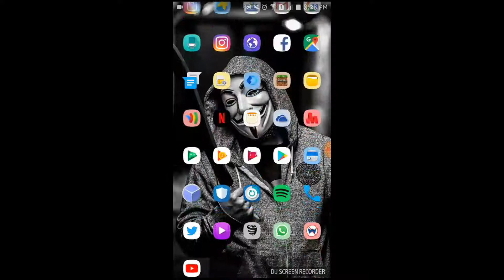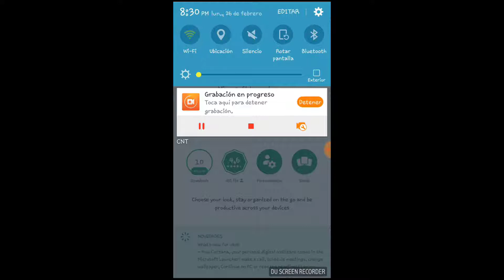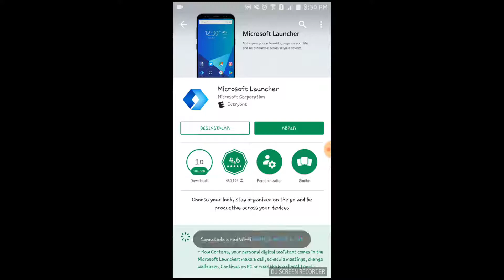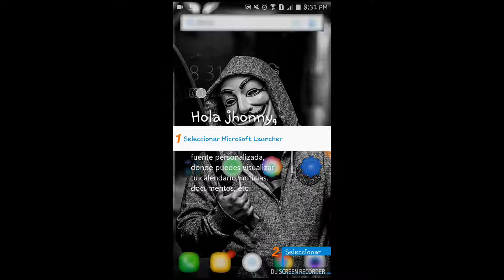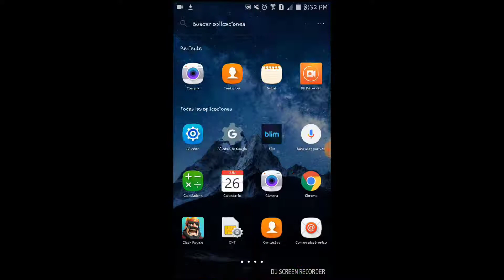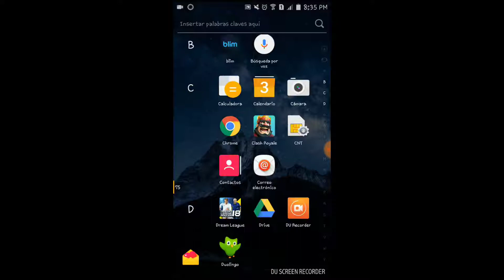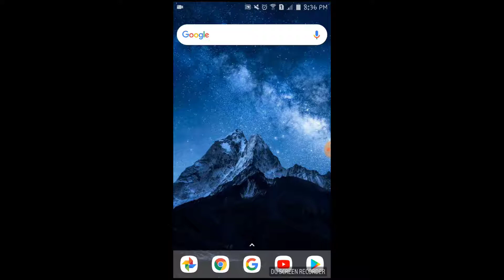TOP #1 | Los mejores launchers del 2018 para Android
Nombre de los mejores Launcher del 2018 TOP 3:

LOS PUEDEN BUSCAR EN LA PLAY STORE; AHI LOS ENCONTRARAN GRATIIS.

Hola Launcher.

Nova Launcher

Microsoft Launcher arrow

Lα cσpiα dε εstε vidεσ,
sεяα dεnunciαdα.